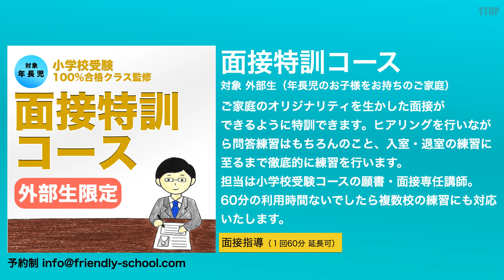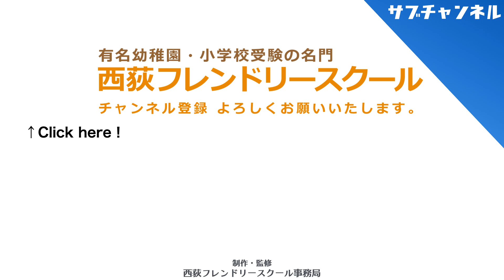【小学校受験】次の合格に繋げるために 試験後のフィードバックについて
今回のテーマは「次の合格に繋げるために 試験後のフィードバックについて」です。

西荻願書クリニック（壁打ちサービスもこちら！）